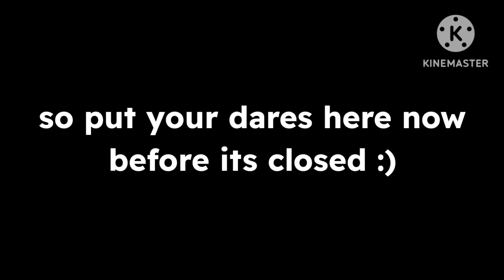Q&A & Dares Announcement